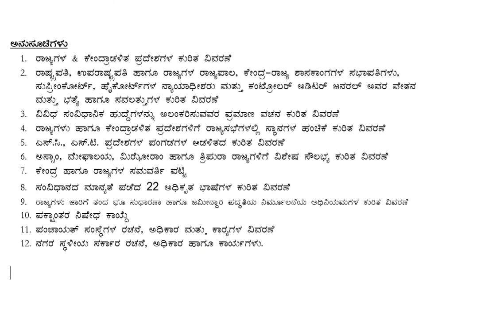UPSC Civil Services Exam Syllabus Overview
in this video, I am discussing the List of Schedules in the Indian Constitution for the KAS exam in Kannada, List of Schedules in Indian Constitution for UPSC exam,

Do you have big Dreams are you thinking? how to prepare for the KAS exam want to have success in life? don't worry we are here to help you out to prepare for the KAS exam in Kannada & English  There are millions of myths surrounding the preparation of the 'World's toughest exam' or commonly known as the UPSC Civil Services Exam. Here are the tips to prepare for UPSC/KPSC

Prepare for the UPSC IAS exam right at your home! Full self-learning solution, printed courseware, the mentoring solution from Blessing IAS Solutions. Ideal for all ambitious students especially girls, small-town students, cost-conscious students, and those who value their time, energy, effort, and money.

We will be discussing almost all the subjects in this channel
00:00 - [ Content of the first chapter ]
01:00 - [ Content of the second chapter ]
02:00 - [ Content of the third chapter ]
03:00
04:00
05:00
06:00

syllabus for IAS exam preparation Subjects and Marks
Paper-1 Essay 250
Paper-2 General Studies–I (Indian Heritage and Culture, History, and Geography of the World and Society) 250
Paper-3 General Studies–II (Governance, Constitution, Polity, Social Justice and International relations) 250
Paper-4 General Studies–III (Technology, Economic Development, Biodiversity, Environment, Security and Disaster Management) 250
Paper-5 General Studies–IV (Ethics, Integrity, and Aptitude) 250
Paper-6 Optional Subject – Paper 1 250
Paper-7  Optional Subject – Paper 2 – 250

Paper 1 (200 Marks)
General issues on Environmental ecology, Bio-diversity, and Climate Change – that do not require subject specialization.
General Science.

Paper-II – (200 marks)
Comprehension; Interpersonal Skills including Communication Skills.
Basic Numeracy (Numbers and their Relations, Orders of Magnitude, etc.) (Class X level).
Data Interpretation (charts, graphs, tables, data sufficiency, etc. — Class X level).

1. How to prepare for UPSC Exams  by sumathi J
2. How to prepare for  KAS exams
3. UPSC notification
4.  KPSC Notification I  FDA SDA exams notifications
5. age limits for KAS I Age limits for UPSC
6. how to prepare for the Indian Postal Service (IPoS)
7. How to prepare for Indian Railway Accounts Service (IRAS)
8. how to prepare for the  Indian Revenue Service (IRS)
9. how to prepare for Railway Protection Force (RPF)

2.
3.